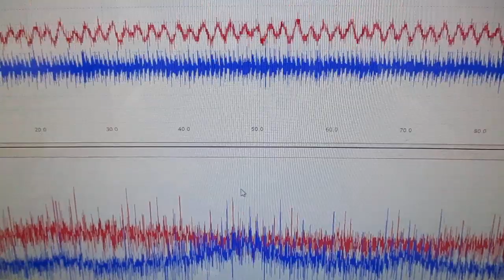メガヘルツの超音波発振制御プローブ ultrasonic-labo